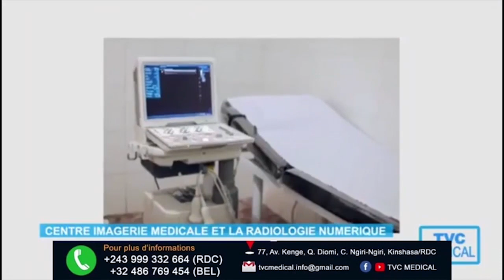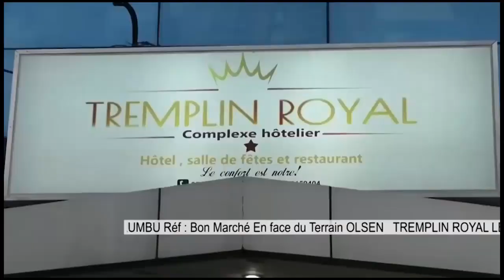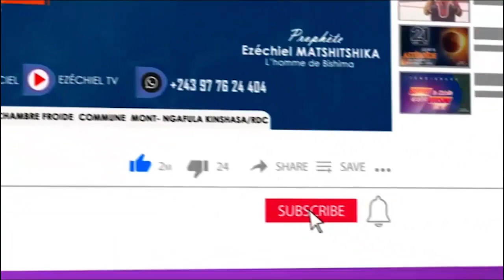TATOUAGE Inconscient Et Démoniaque Témoignage Horrible Mokili Makambu Tatouage Ya Siren Akomi Réel